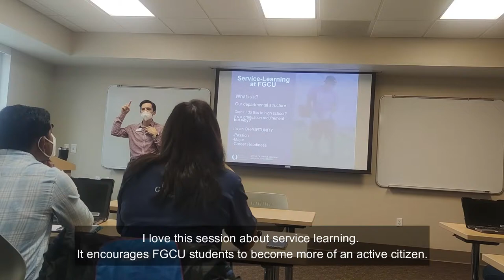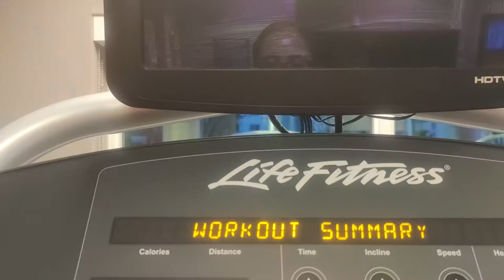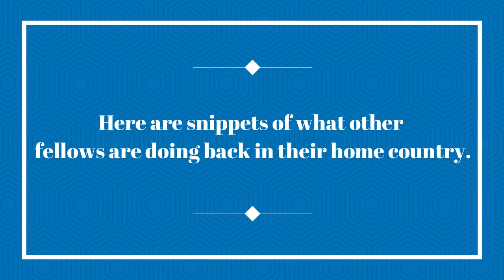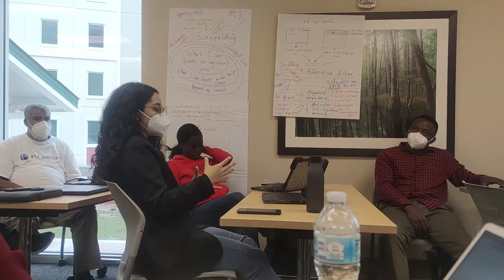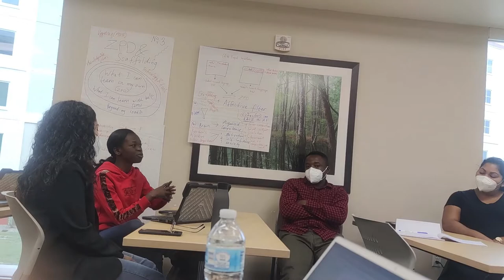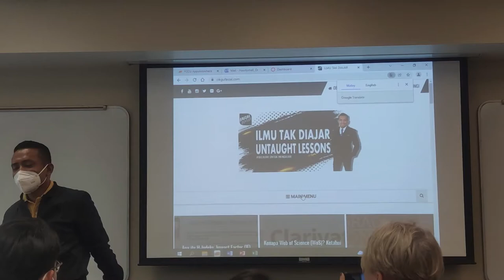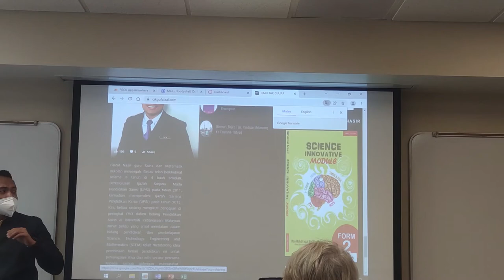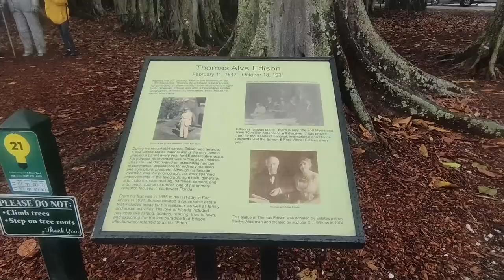Fulbright TEA 2022 Spring Cohort 2022: week 3 vlog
In this vlog, I also included snippets of what the other fellows have shared regarding what they do back in their home country. It's inspiring to hear each and every one of their initiatives.